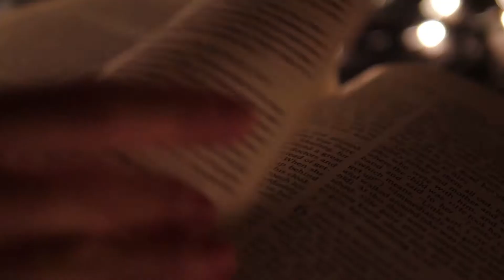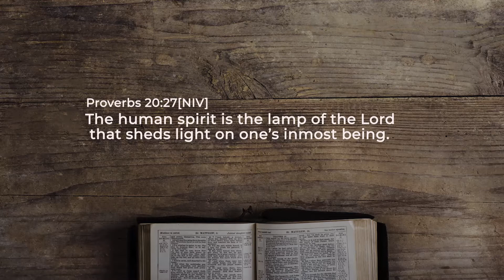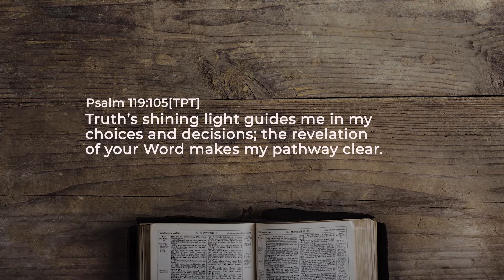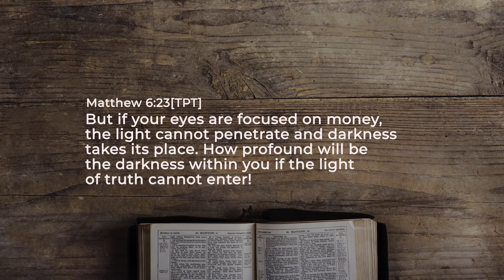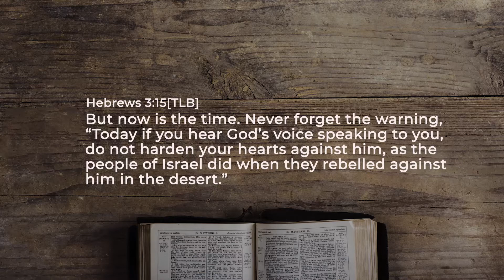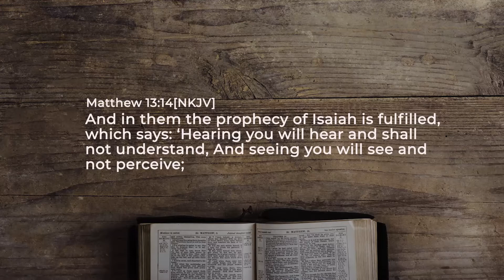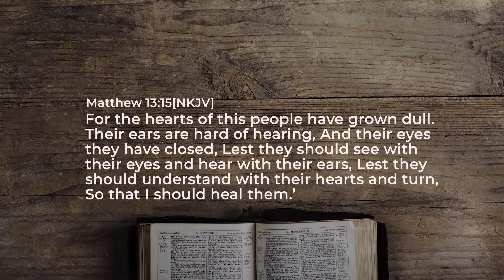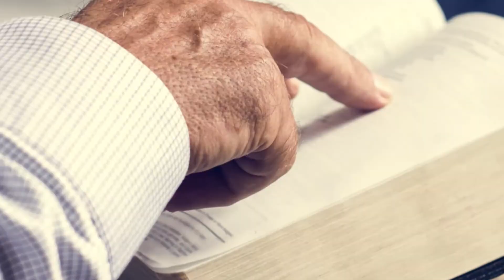How To Train Your Spiritual Ears! Wumi Ademola | Knowing God Media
Do You Want To Be 100% Sure Of God's Voice? Do You Want To Hear God Clearly On All Your Life's Decisions? Then You Must Constantly TRAIN YOUR SPIRITUAL EARS! Discover How You Can In This Week's WordBites Video! Be Blessed✝😊💖 💯

“Knowing God” – two words that best describe Wumi Ademola and her ministry!

Wumi, is above all, a passionate pursuer of God’s presence who’s fiercely committed to helping as many people as she can get to know God in a very real and intimate way – to know God’s word; know God’s ways; know God’s wonderful plans; and above all know God’s love!

Facebook, Instagram & Twitter @knowinggodmedia

Wumi Ademola